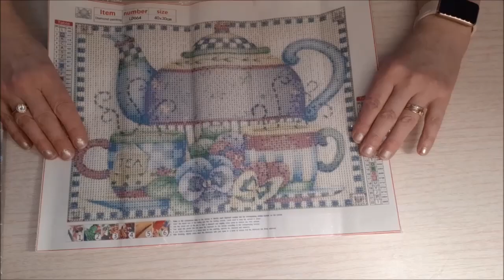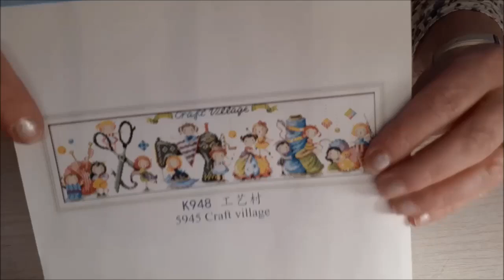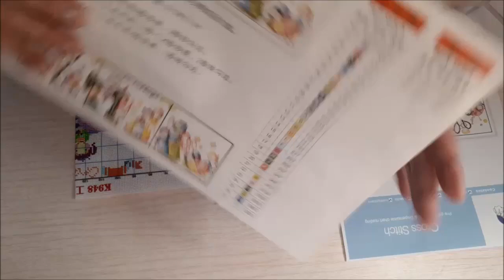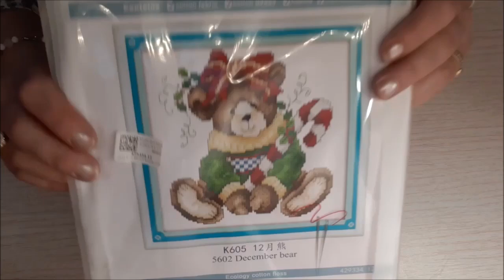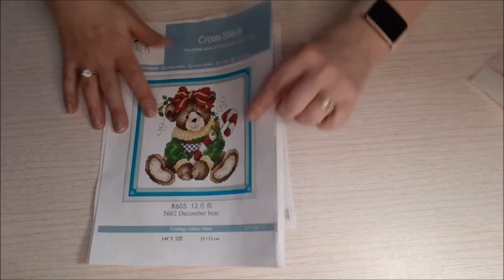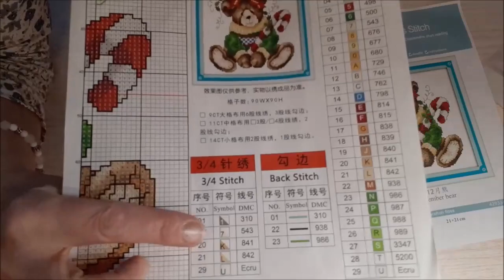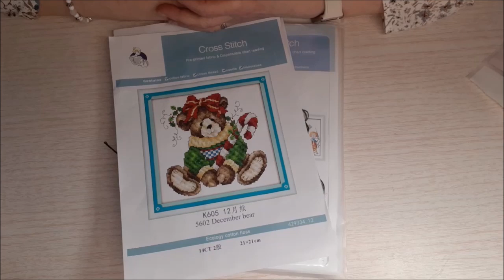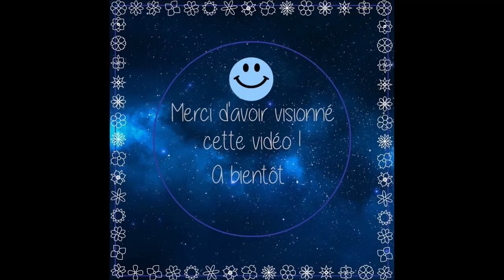DPCLUBS 💎 Unboxing DP & Point de Croix